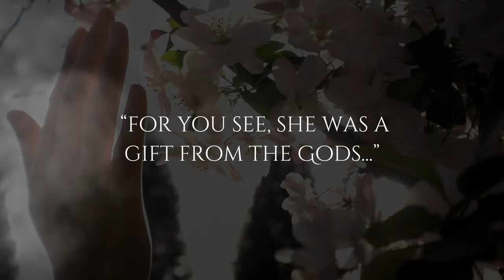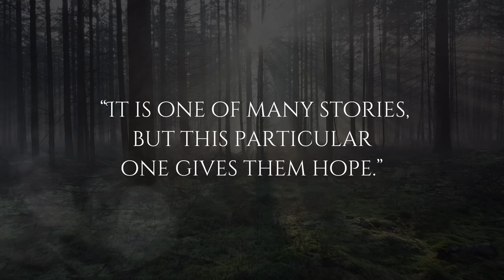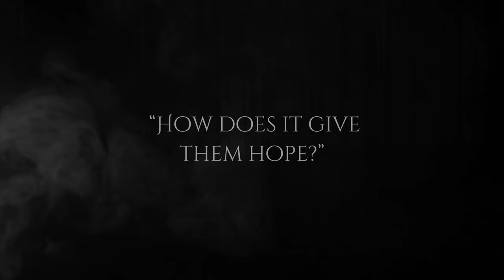Of Shadow and Moonlight Audiobook Trailer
"Death eventually came for everyone, but it was coming for me sooner, rather than later."

The Shadow and Moonlight series is a New Adult Paranormal Fantasy Romance about a woman fated to die young, a man cursed to live forever, and a darkness that threatens to destroy everything they love.⁠⁠

Deluxe Special Editions are available now through the Audiobook Kickstarter until March 21st and almost all the tiers are now unlocked to go home with 3 audiobooks for free!

Where to Find The Books and Signed Copies (Amazon, KU, B&N, ETC))

Read Today
🌙 Dive into a world where monsters and magic are hidden just out of sight, where a war between gods, monsters, and vampires has raged in the shadows of our world for centuries, and follow the tragic love story that truly transcends time.⁠
What's the book about?⁠
Cassie was never able to experience the life that many take for granted, the freedom to dictate her own journey. No, her life had been spent sheltered, protected from an inevitable fate that would come for her regardless of what anyone could do.⁠
After her medical condition goes downhill, she is left with a few years of breath in her lungs and a choice: die alone, without ever experiencing what it truly means to feel alive and free; or to find that light, that missing puzzle piece, that feeling of not feeling so alone in her final days.⁠
When Damien appears in her life, her world turns upside down when he shows her the hidden magic that lies in the shadows of her world and within herself. Suddenly plunged into a hidden war that has raged for countless centuries between gods and monsters, Cassie begins to feel the weight of her secret, which she has kept hidden all her life.⁠
Cassie must embrace the tragic, dark history that runs through the blood in her veins or risk her world falling into darkness.⁠